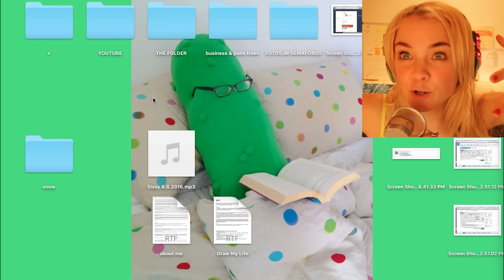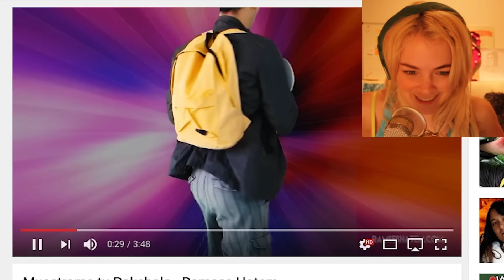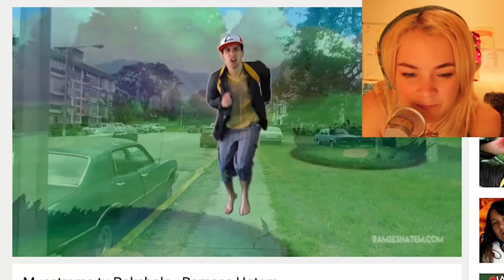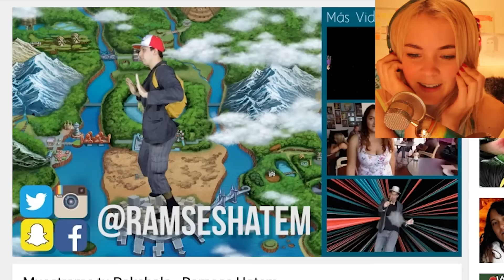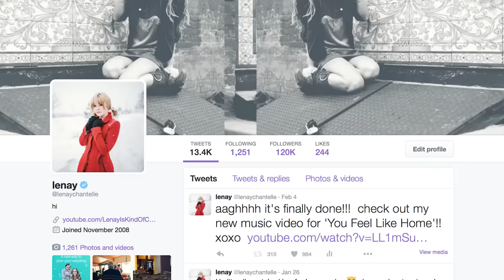MUESTRAME TU POKEBOLA | Video Reacción - lele